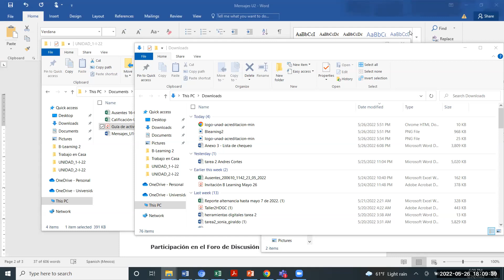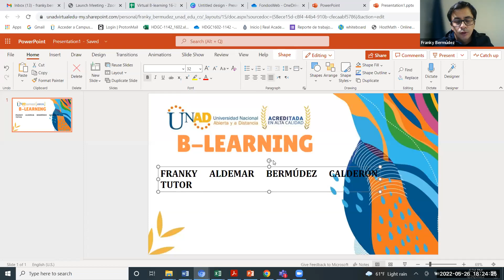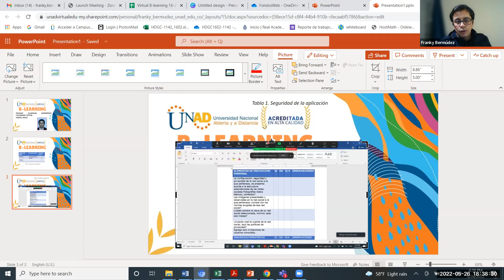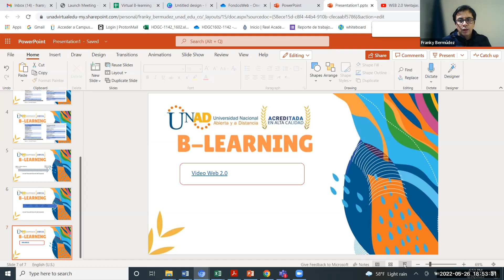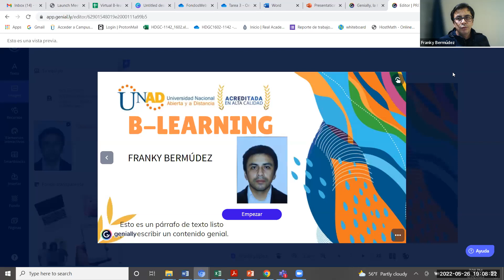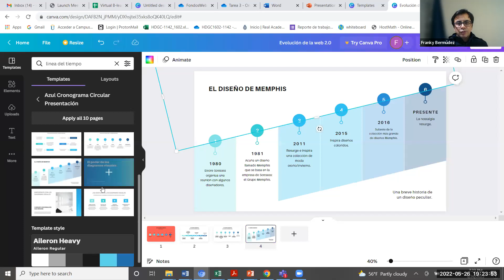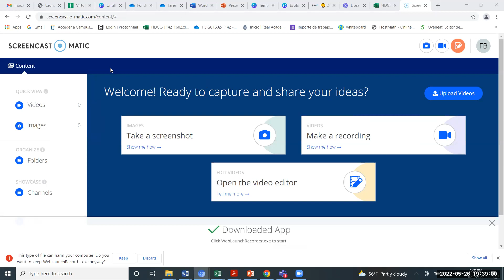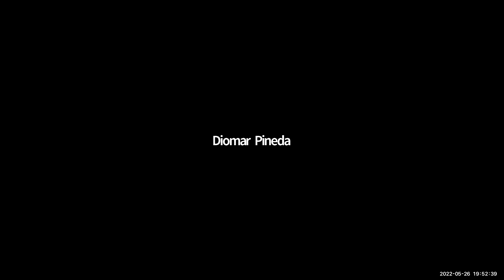B-leaning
UNAD Fusagasugá - Link de grabación HERRAMIENTAS DIGITALES PARA LA GESTIÓN DEL CONOCIMIENTO Chipaque, Facatativá, Fusagasugá, Gachetá, Girardot, Soacha y Zipaquirá (Réplica)
Periodo 16-02 del 2022